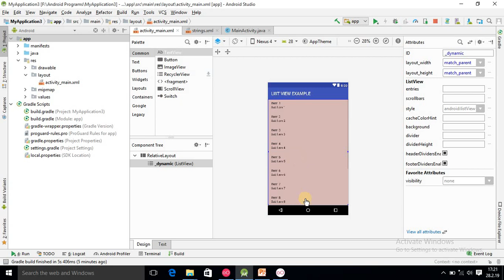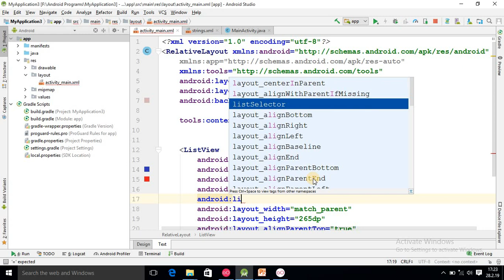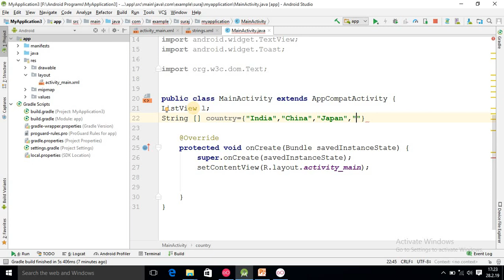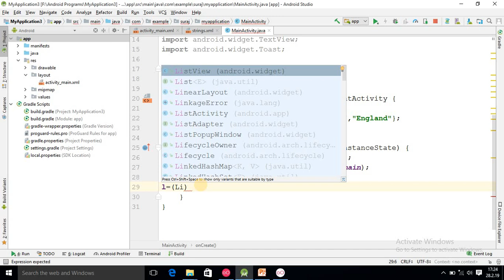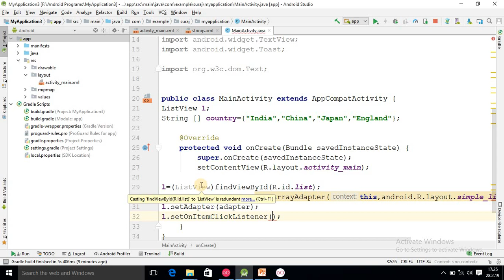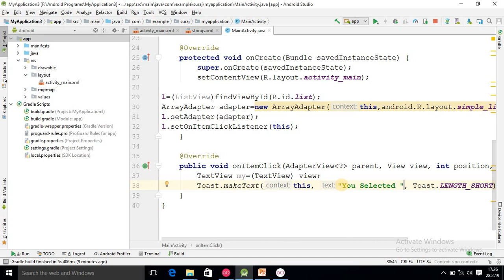List View Program in Android,#49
In this Tutorial you will see a program of ListView in Android ,In coming tutorial we will see some more functionality of list view in Android.